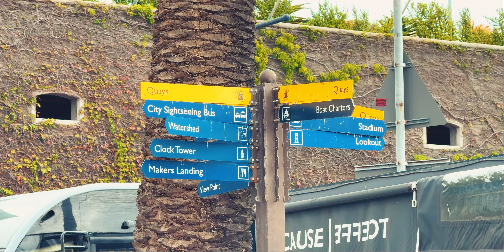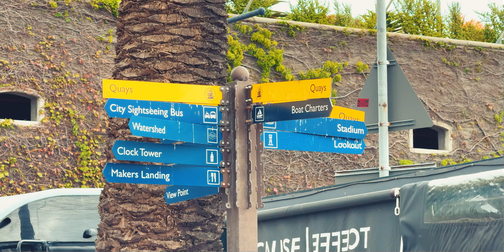Heritage Day Vlog at Waterfront, Cape Town - Intro Highlight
IG 📸:    / jeleelmeintjies
TikTok 📽️:    / jeleelmeintjies